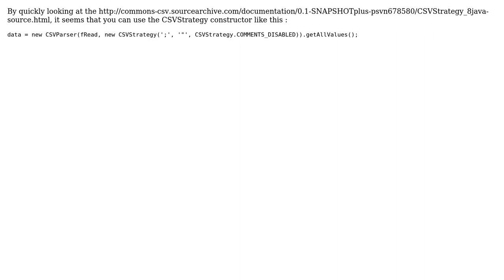How to "disable" comments detection when parsing a file with CSVParser / CSVStrategy (Apache...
How to "disable" comments detection when parsing a file with CSVParser / CSVStrategy (Apache Commons)?

With thanks & praise to God, and with thanks to the many people who have made this project possible! | Content (except music & images) licensed under CC BY-SA | Music | Images & others | With thanks to user Silver Quettier user ndeverge and the Stack Exchange Network Trademarks are property of their respective owners. You are responsible for your own actions.